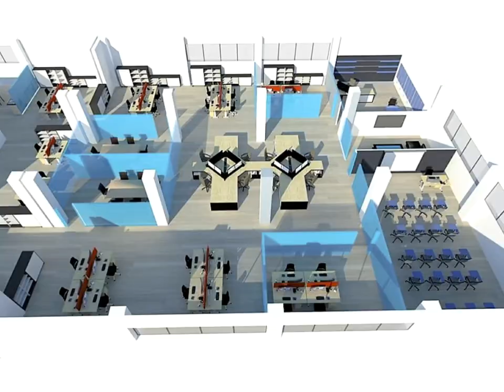AFRICA NO1 OPHTALMIC GLASS FACTORY, OUED SMAR.